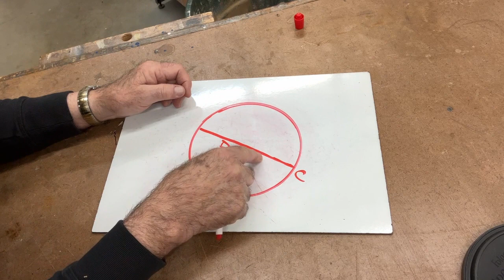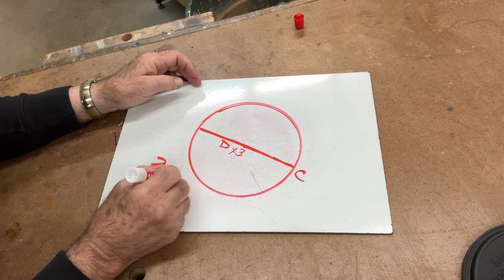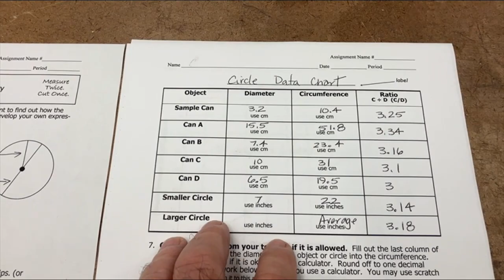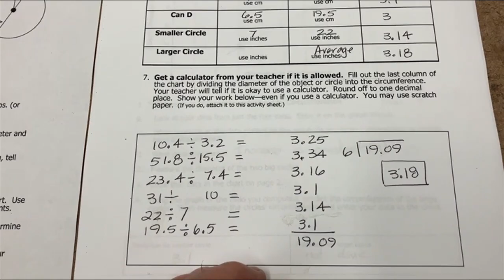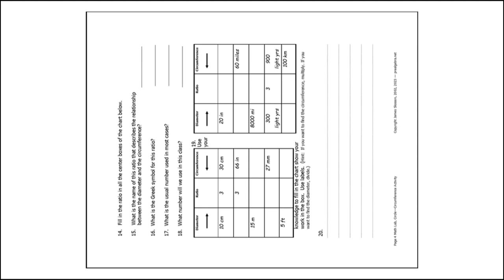Reteach Circles - radius, diameter, circumf. a hands-on project grades 6, 7, 8, 9. Math Remediation.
Jim, the Old Guy Down the Hall, shares his Math Lab project comparing the diameter to the circumference.  This four-page assignment/project includes an answer key for students in grades 7 - 9 and resource math.

Students measure diameter and circumference then determine the value of Pi. This assignment takes about an hour.  You will need to collect some cans ahead of time before you can use the lab.

 The video includes copies of the Lab/Activity.

 Struggling math students, improving math scores. Resource math.  Special Ed math.

The mission of Prealgebra.net is to support teachers who work with struggling math students by providing success strategies for low achieving students.

More videos are available at:
Math Teacher Tips Grades 7 - 9 and Prealgebra

There are 800 pages of computational assignments and project labs available as part of AGA-Math Lab.  (AGA-algebra, geometry, arithmetic)  See the website.

Math Teacher Tips - Circumference & diameter, a Math Lab Project/Activity from the old guy